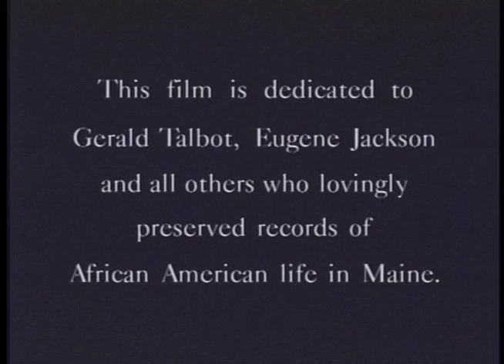"Anchor of the Soul"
This hour-long documentary film tells the story of an African American church in Portland, Maine that has served for nearly two centuries as a spiritual home, community center and base for civil rights organizing. Winner of several national awards, the film helped launch the successful effort to preserve the Abyssinian Church, the third oldest African-American church in the country. The film is used by schools, colleges and churches to teach about African-American history in the least diverse part of the country. Available from Northeast Historic Film